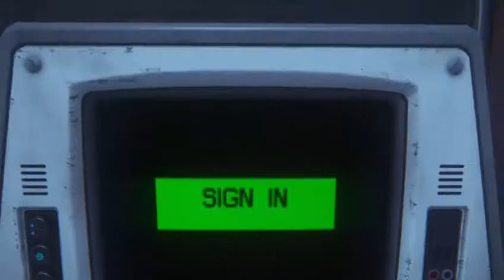Alien isolation with commentary part 5 - 1 / 8